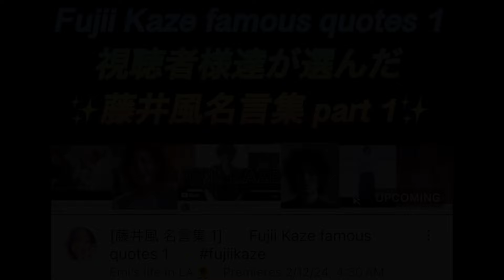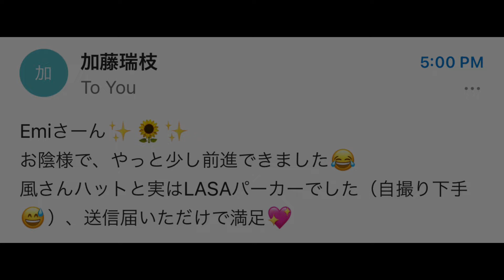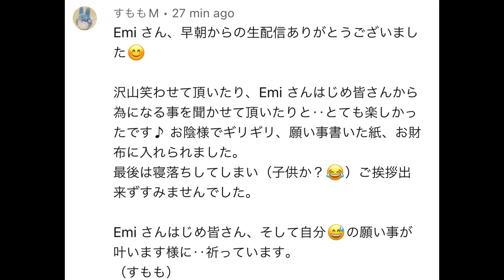[藤井風]名言集part1プレミア配信2/12(月)9:30pm日本時間)&アフタートーク生配信?! 風イズム詰まった挨拶に感動日本語訳😆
[藤井風 名言集 1] ✨Fujii Kaze famous quotes 1 ✨
2/12(月)9:30pm(日本時間)プレミア公開

U.S.A.

(追記:
州名: CA 又は California
郵便番号: 91311
会社名: Emi’s Dream Tech